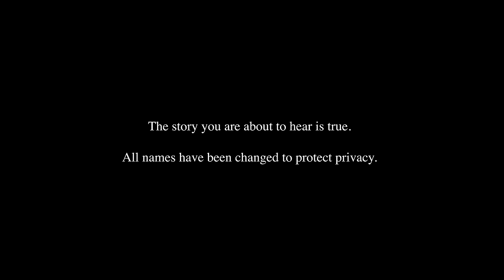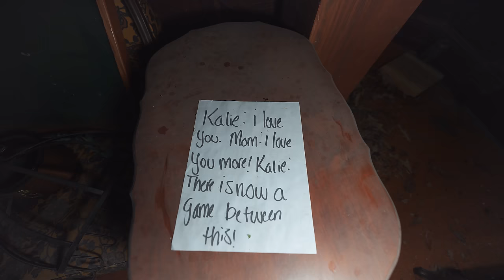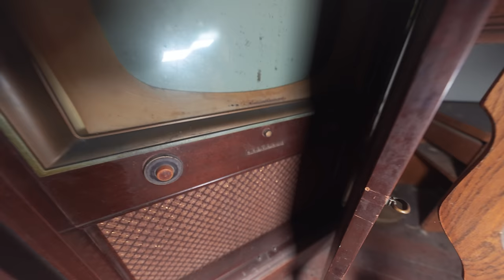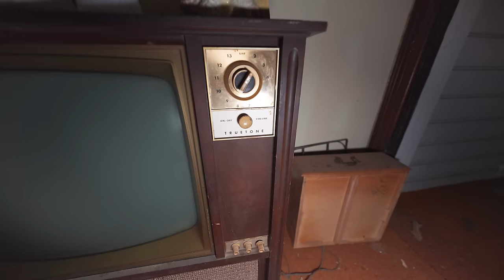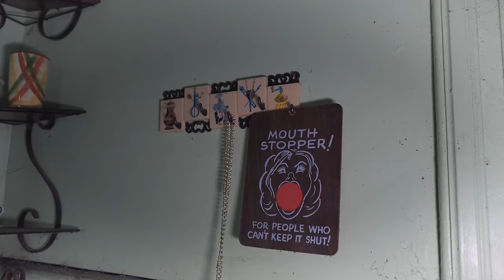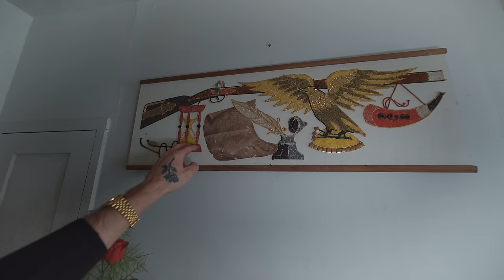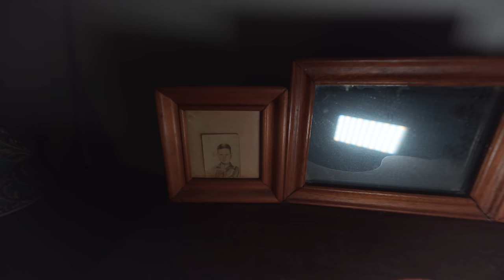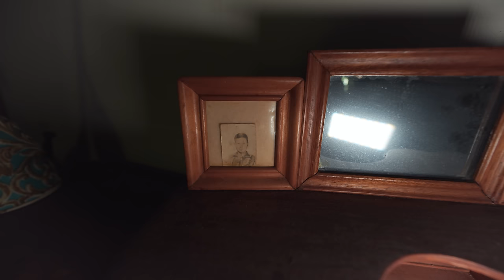ABANDONED Mansion Hidden In The Woods - You Won’t Believe What’s Inside!!!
One night in February of 1982, rural Georgia police got a disturbing 911 call from a mother in panic. Her 16 year old son Thomas had just been brutally stabbed to death while he was asleep in bed. When Georgia dispatch showed up to the grisly scene, they discovered the teenager had been murdered by his 14 year old sister, Rachel and she was nowhere to be found.

And we later found out, she didn't only intend of killing her brother that night.. she also had plans of killing her parents but because of the screams of her brother as he was being stabbed to death, she panicked, dropped the knife and escaped out the back door and ran into the woods.

So a little bit about Rachel, she seemed like a normal 14 year kid, she made decent grades in school, she was quiet, but from the outside looking in, nothing seemed out of the ordinary
BUT According to interviews with Rachel's siblings, she was very troubled from an early age, she didn't really have any friends, and she spent most her time alone in her room

but as she got older, Rachel became more and more reclusive  and it was around this time, she developed a fascination with Satanic worship and began practicing satanic rituals in her bedroom, right next to her brother Thomas' room. And to this day, her parents blame the murder solely on Rachel's Satanic practices.

HOWEVER the plot to this story gets even thicker… check this out-

in later interviews with 2 of Rachel's siblings, they introduced new details to this story that paints a much broader picture of what might have truly been going on the household. They claim that from the age of 7, Rachel along with her younger sister was being molested and abused by Thomas

Allegedly, Rachel's FATHER, had also been molesting the two girls. Her father of course denies these claims and says that the devil made Rachel do it and not perhaps years of sexual, emotional, and physical torment she had to endure before she finally snapped and devised a plan to murder her own brother and parents.

During the very brief investigation and court proceeding Rachel's story of what happened to her as a child matched perfectly with what her two siblings claimed… nevertheless, she was giving a harsh sentencing to 28 years in a mental facility in Florida.

Apparently after the murder, the family moved pretty from the small Georgia town and never really looked back… understandably so. But here's another kicker- they left everything inside the 1884 home and they didn't sell it either. Grant it, I imagine it'd be a tough sell considering what happened there.

I'm Jeremy and I'm an abandoned explorer and filmmaker. I document all of my explorations from around the world to shed light into the dark world of decay. Follow my adventures at:

Gear used for this video:
- Sony G Master 12-24 f/2.8
- DJI Mavic Air 2s
- DJI RSC-2
- DJI MIC